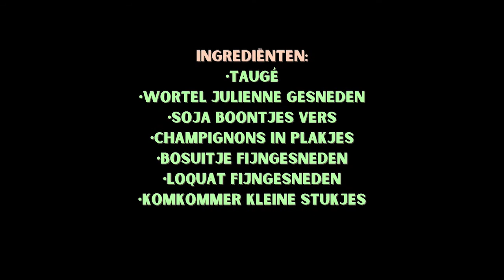WASO Kookworkshop met Shiseido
Ben je geïnspireerd door de Japanse keuken genaamd Washoku? Maak dan samen met de Training Manager van Shiseido een heerlijke salade en ontdek tegelijkertijd de natuurlijke ingrediënten in de gezichtsverzorgingslijn WASO. WASO heeft een eigen persoonlijkheid en kent geen regels of rituelen. De producten hebben een doelgerichte werking die is gebaseerd op Prepareren, Hydrateren en SOS. Ontdek samen met Anne-Marie de producten voor “on the go”!